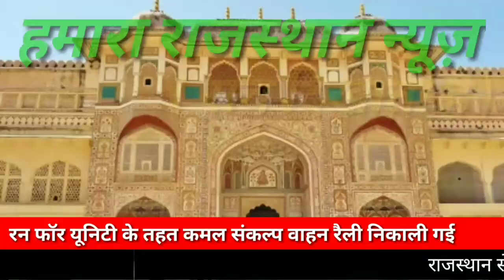रन फॉर यूनिटी के तहत कमल संकल्प वाहन रैली व राष्ट्रीय एकता दिवस मनाया